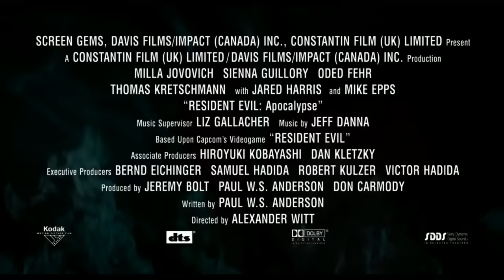RESIDENT EVIL: APOCALYPSE Clip - "Destroying Raccoon City" (2004) Sci-Fi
PLOT: Alice wakes up in the Raccoon City hospital after the area has been overrun by zombies, and must now make it out of the city before a nuclear bomb is dropped.

RELEASE DATE: September 10, 2004 (USA)
GENRE: Action, Horror, Sci-Fi
STARS: Milla Jovovich, Sienna Guillory